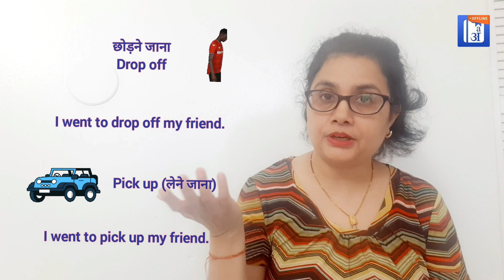Daily used phrasal verbs (Run after/ Drop off/ Put on) क्या आप जानते हैं इनके opposite Phrasal verbs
Hello friends!

Antonyms तो बहुत सीखें है पर आज के वीडियो में जानिये ऐसे phrasal verbs के antonyms जो आप अक्सर use करते हैं।

Competitive exams में आने वाले Wait और Await से related सभी confusion होंगे अब दूर: by Taruna ma'am